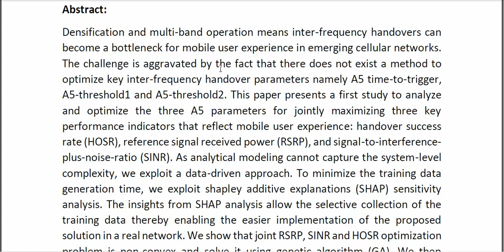A Data Driven Self Optimization Solution for Inter Frequency Mobility Parameters in Emerging Network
* Complete Source Code
* Complete Documentation
* Complete Presentation Slides
* Flow Diagram
* Database File
* Screenshots
* Execution Procedure
* Readme File
* Video Tutorials
* Supporting Softwares
Support Specialization
* 24/7 Support
* Ticketing System
* Voice Conference
* Video On Demand
* Remote Connectivity
* Document Customization